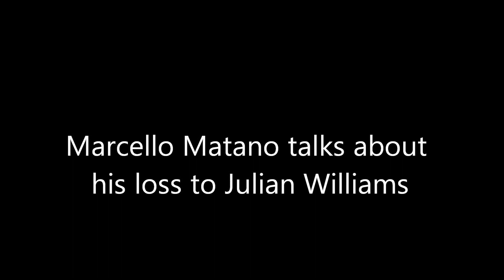Marcello Matano talks about his loss to Julian Williams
Italy's Marcello Matano talks about his stoppage defeat to Julian Williams